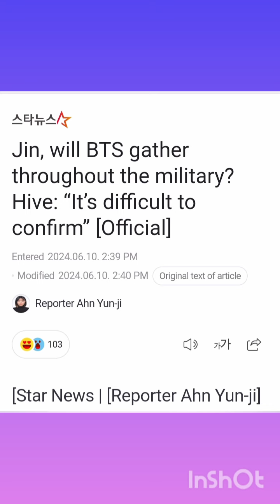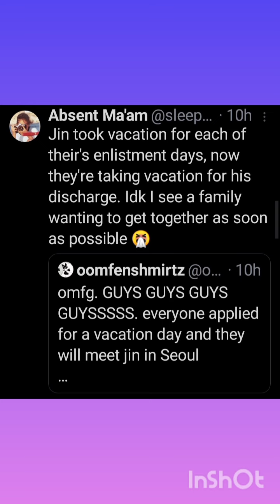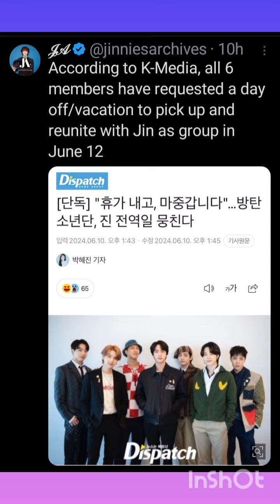BTS To Reunite On Jin's Military Discharge Date & more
• (Notice) Exclusive On Weverse Live : Message From Jin : June 13 2024 [FC Only]
• (Notice) BTS Music Video Replay : Timeline On Weverse Live
• BTS Content Coming This Summer Through Hybe & Kocowa + Pact [Credits To: Deadline]
• BTS RM "Will You Leave When The Song Ends"... 'ㅠ ㅠ (Credit Roll)' Music Video Released [Credits To: Ten Asia]
• Fans Choose Jungkook's 'Never Let Go' As This Week's Favorite Music [Credits To: Billboard]
• BTS Unites On Jin's Military Discharge Date [Credits To: Dispatch Dipe]
• (Exclusive) "I'm Taking A Vacation And Coming To You" BTS Unites On Jin Jeon Jeon-il [Credits To: Dispatch]
• Jin, Will BTS Gather Throughout The Military? Hybe : 'Its Difficult To Confirm' [Credits To: Star News]
• BTS To Reunite On Jin's Military Discharge Date [Credits To: Oneily]
• Kocowa + Partner With Hybe To Release BTS Live Concert Performance, Documentaries And Reality Shows [Credits To: Sportskeeda]